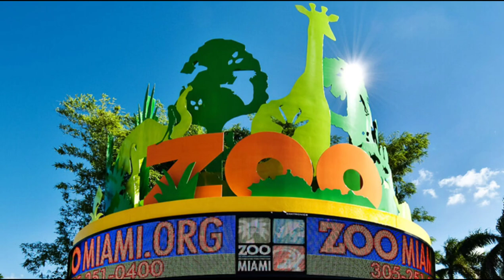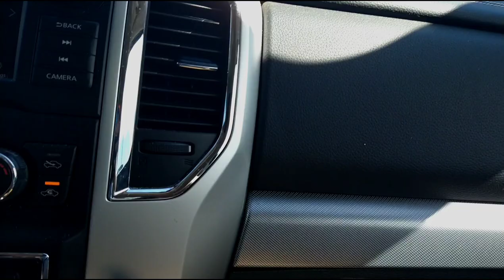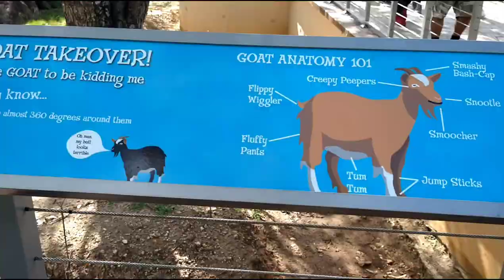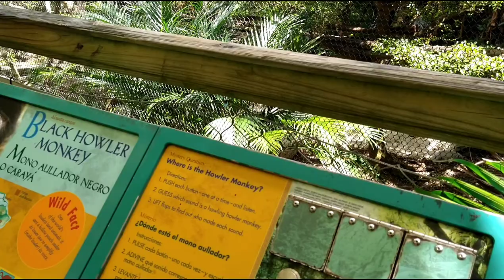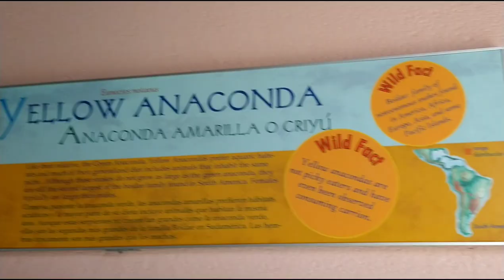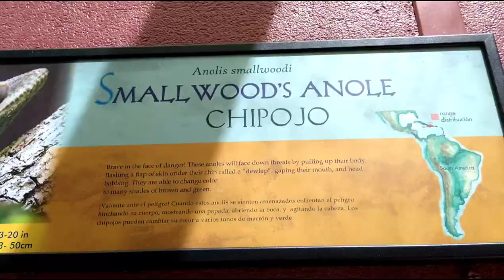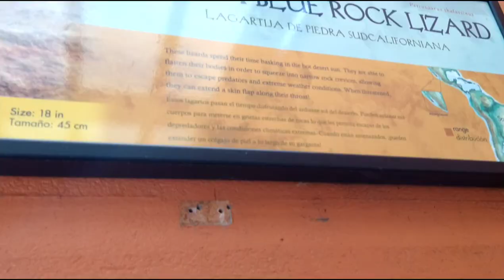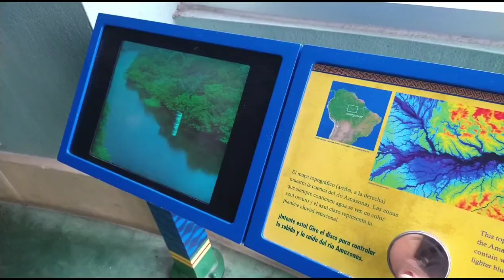Zoo Miami Florida (vacaciones)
De visita en Miami